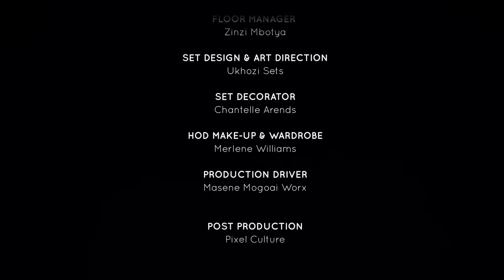My life In Prison | Unpacked with Relebogile Mabotja - Episode 67 | Season 3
Guests share how their life of crime made them serve life in prison and how the experience in prison was.

Studio Guests: Mlungisi Zondi & Vusi Mashilo